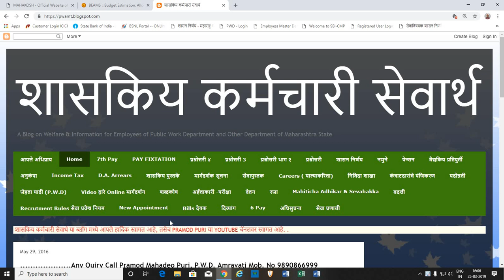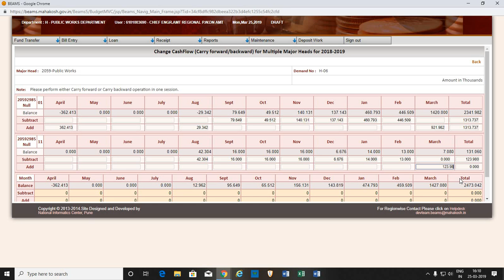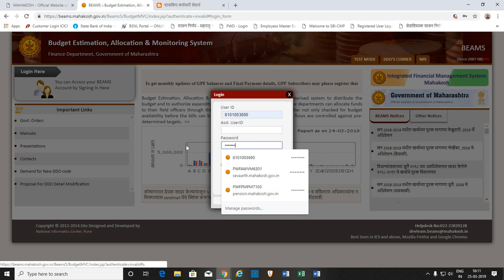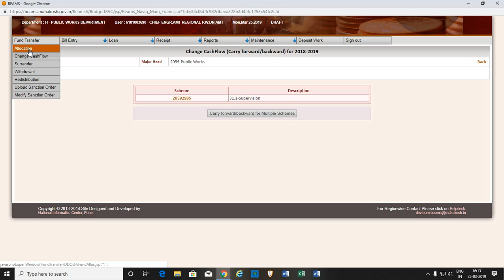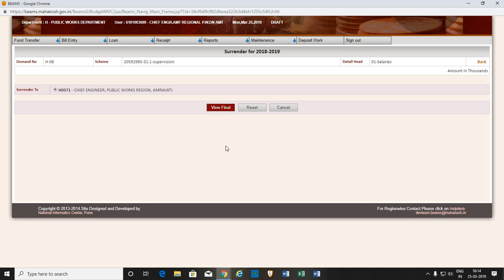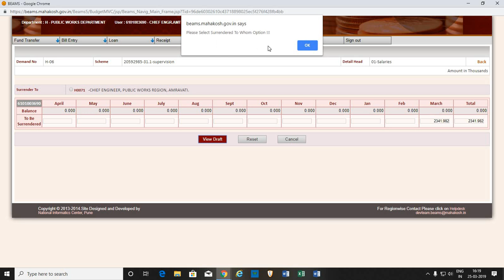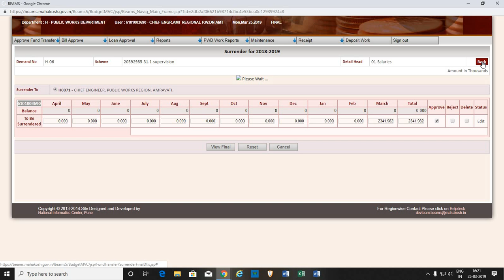Budget Estimation, Allocation & Monitoring System निधी सर्मपित करणे व कॅश फ्लो बदलवीने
निधी सर्मपित करणे व कॅश फ्लो बदलवीने Budget Estimation, Allocation & Monitoring System
pwamt.blogspot.in